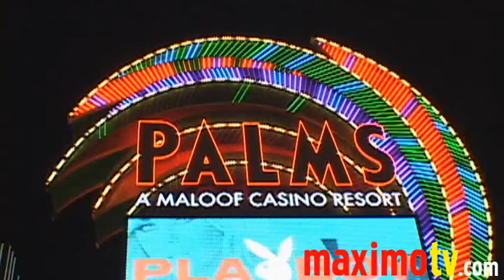Bree Olson such a Goddess!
Bree Olson (Charlie Sheen Goddess) arriving at the 2010 AVN AWARDS SHOW Red Carpet at The Palms Casino in Las Vegas, NV USA January 9, 2010